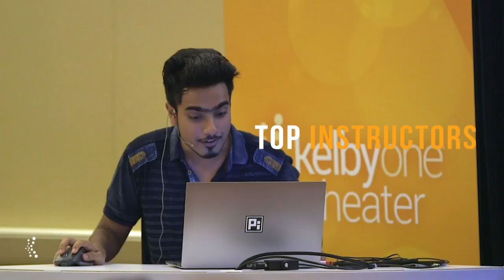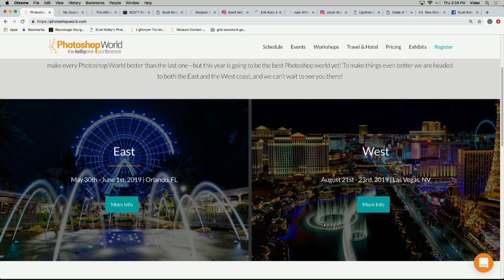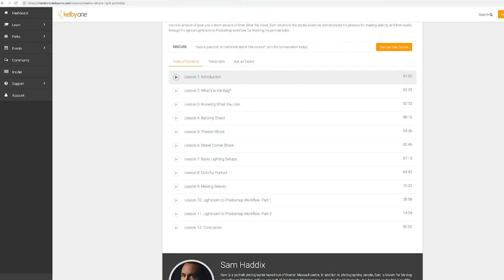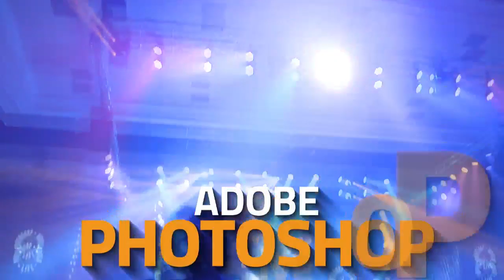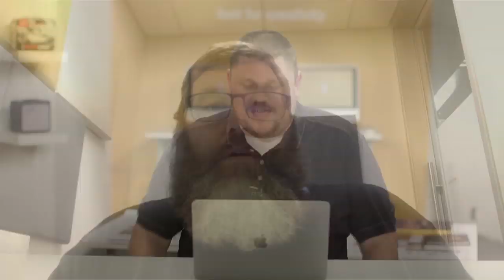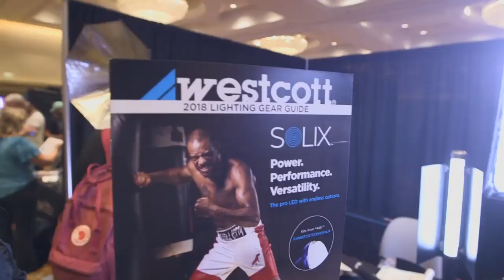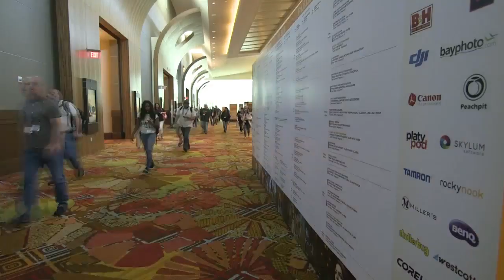"My Photoshop World Experience" Webcast